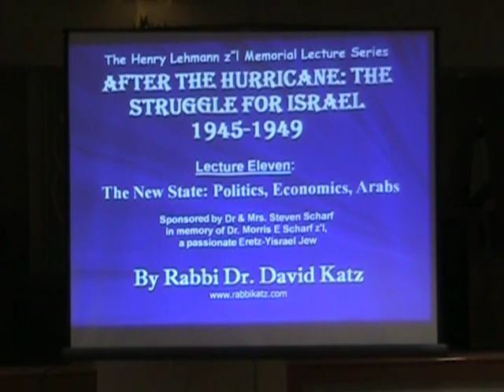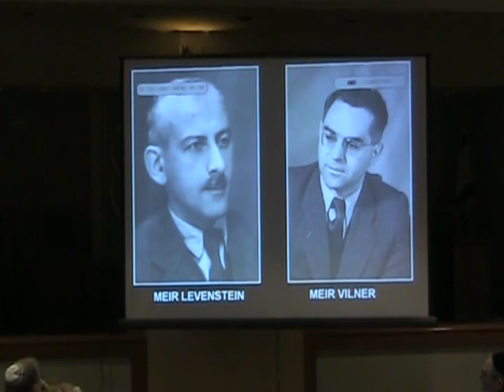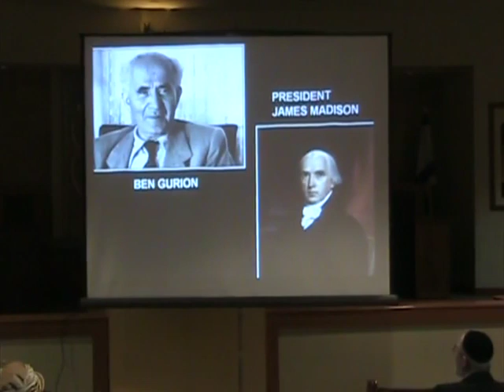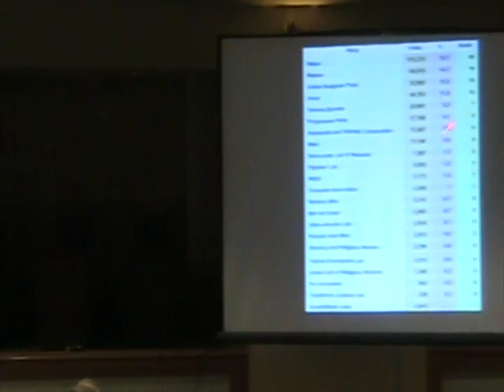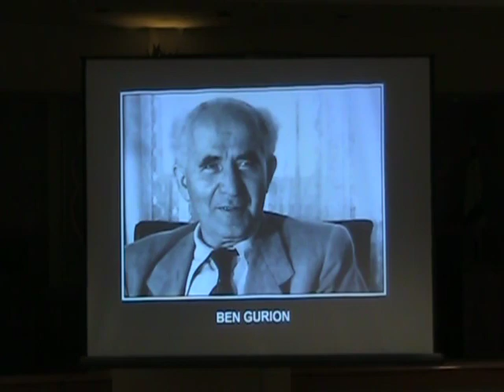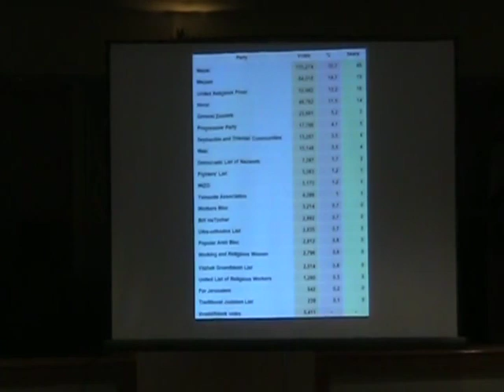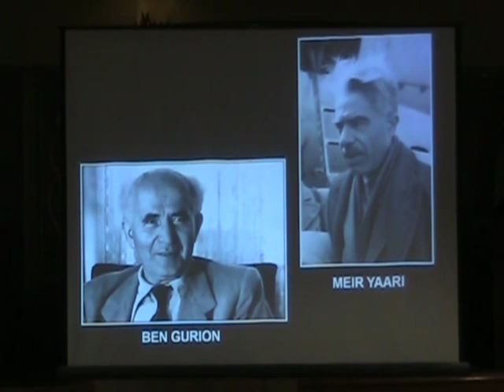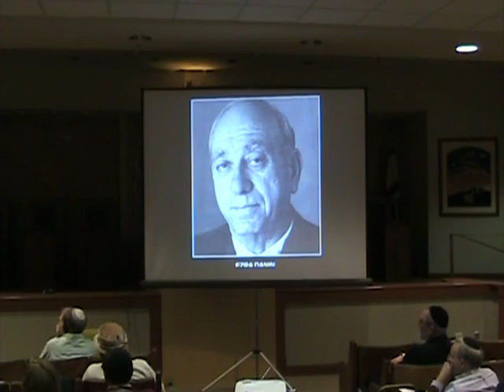The New State: Zionism and Judaism in Uneasy Cohabitation - Part 1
Series on the History of the State of Israel:
After the Hurricane: The Struggle for Israel 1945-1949
Lecture 11: The New State: Zionism and Judaism in Uneasy Cohabitation, Part 1

The Henry Lehmann z”l Memorial Lecture Series in Jewish History, 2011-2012

Dr. & Mrs. Steven Scharf in memory of Dr. Morris E Scharf z'l, a passionate Eretz-Yisrael Jew